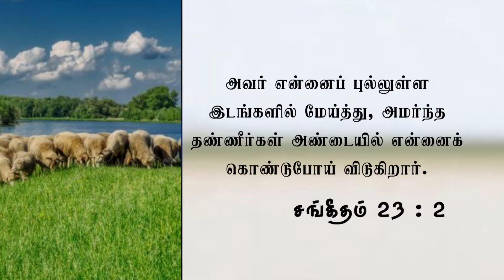பூரண இளைப்பாறுதலின் தேவன் | Today's Blessing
சமாதானப்பிரபு, உங்களுக்கு எதிராக சீறும் எல்லா புயலையும் நிறுத்தி, உங்களுக்கு இளைப்பாறுதலை தருவார். ஆகவே, பயப்படாதிருங்கள்! கர்த்தர் உங்கள் வாழ்வில் ஆளுகை செய்கிறார். இன்றைய வாக்குத்தத்த செய்தியை பார்த்து இந்த ஆசீர்வாதத்தைப் பெற்றுக்கொள்ளுங்கள்.